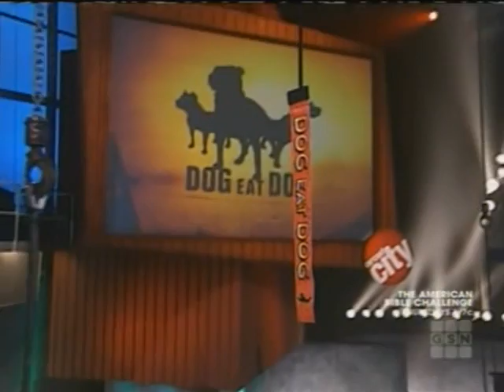Dog Eat Dog: Episode 18 "He or She"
In the second challenge, the contestant must choose which of six "super-sized women" is a female.  The other five are actually male.